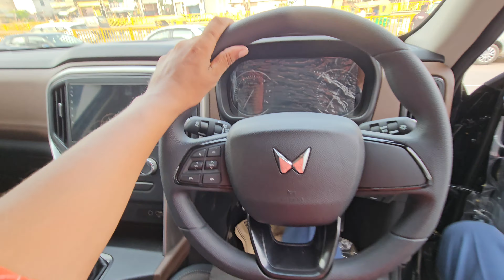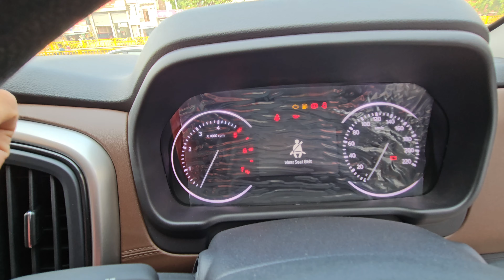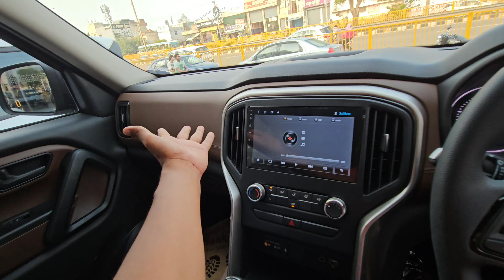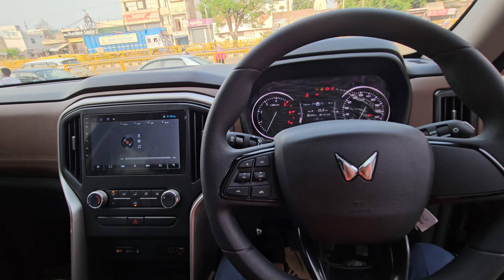Scorpio n base model 2024 | Powerful Base Model 🤩 | Scorpio n z2 diesel | The AutoWorld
mahindra scorpio n z2 diesel
mahindra scorpio n z2 petrol mt 7 str
mahindra scorpio n z2 diesel mt 7 str
mahindra scorpio n z2 diesel mt 7 str (esp)
mahindra scorpio n z2 modified
mahindra scorpio n z2 petrol
mahindra scorpio n z2 petrol mt 7 str (esp)
mahindra scorpio n z2 2024
mahindra scorpio n z2 e petrol
mahindra scorpio n base model
mahindra scorpio n base model 2024
mahindra scorpio n base model to top model modified mahindra scorpio n base model price
mahindra scorpio n base model modified
mahindra scorpio n base model 2023
mahindra scorpio n base to top
mahindra scorpio n base model on road price mahindra scorpio n base model diesel
mahindra scorpio n base model 2024 price
mahindra scorpio n top model 2024
mahindra scorpio n z8 select
mahindra scorpio n top model 2023
scorpio n z2 diesel
scorpio n z2 petrol
scorpio n z2 modified
scorpio n z2 vs z4
scorpio n z2 diesel mileage
scorpio n z2 petrol mileage
scorpio n z2 to z8 modified
scorpio n z2 e
scorpio n z2 modification
scorpio n base model 2024
scorpio n base model 2023
scorpio n base model
scorpio n base to top model
scorpio n base model modified
scorpio n base model 2024 price
scorpio n base to top model modification
scorpio n base model price
scorpio n base
scorpio n base to top
scorpio n

Hello Everyone, This side Arun Nagar